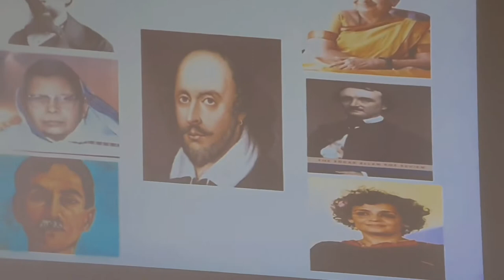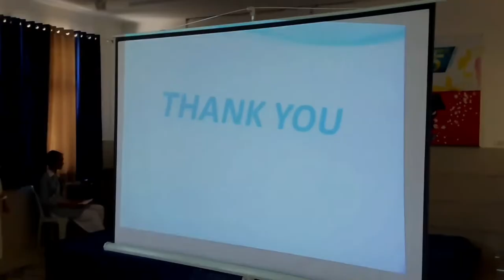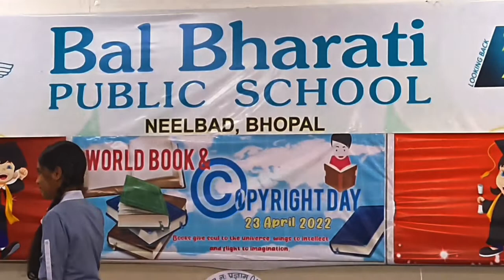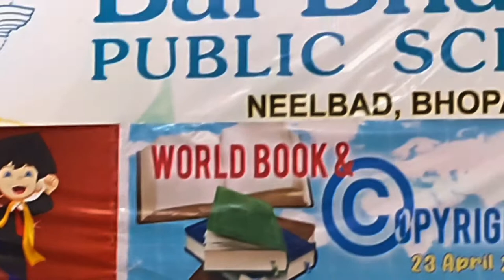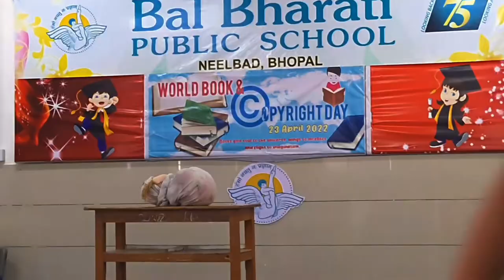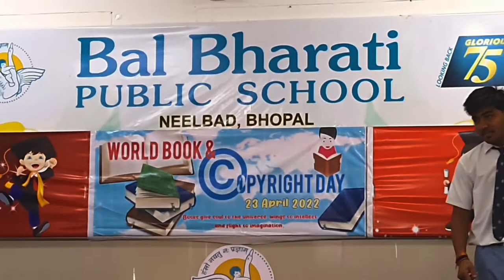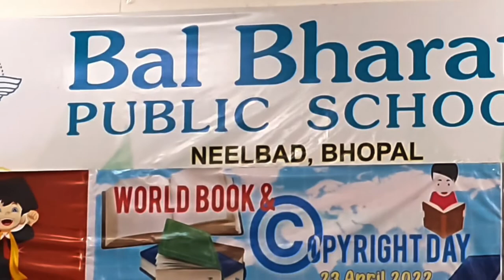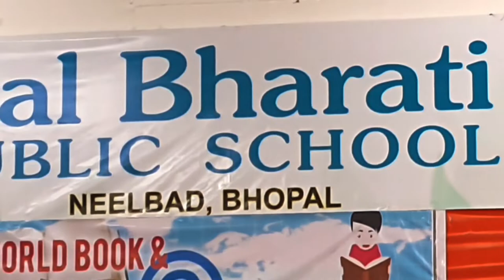World Book & Copyright Day 2022